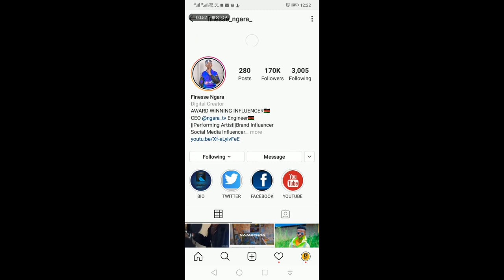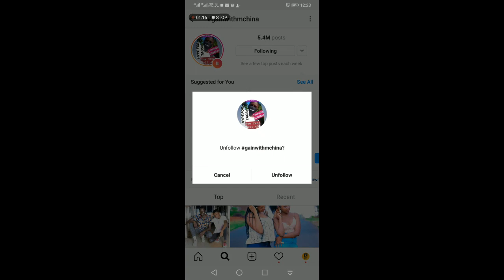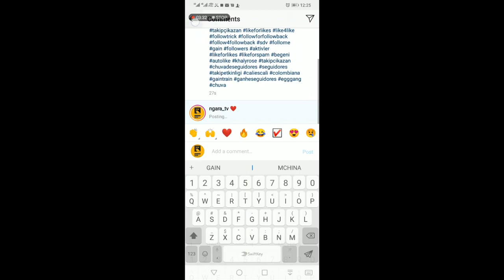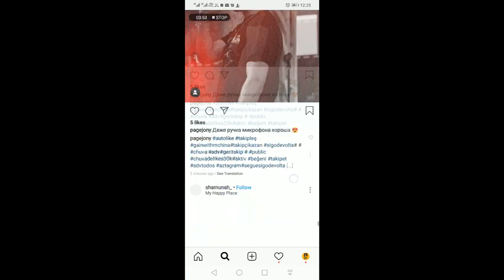JIFUNZE JINSI YA KUPATA SUBSCRIBER 1000+ KWA SIKU BUREEE (LEARN HOW TO GET 1000+ SUBSCRIBER PER DAY